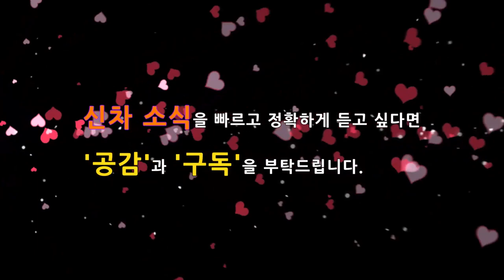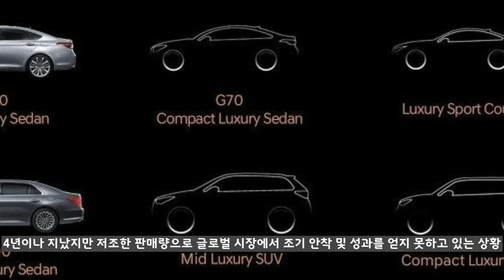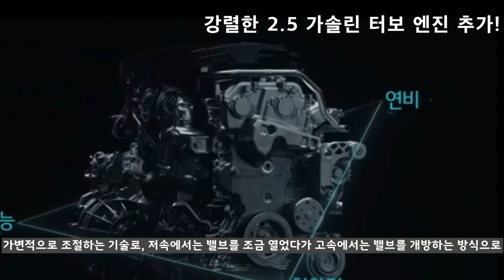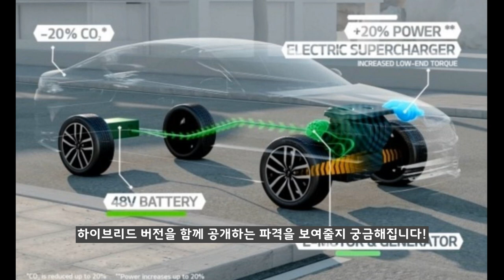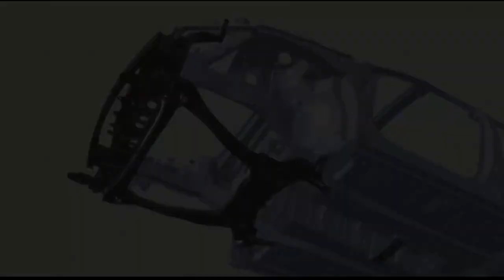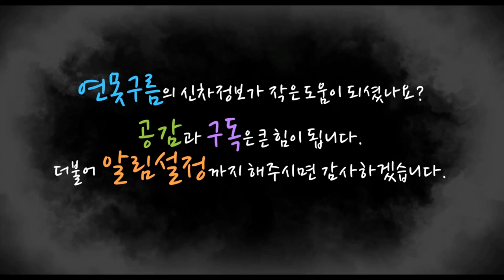2부! 제네시스 3세대 G80! 차별적인 경쟁력! Genesis 3Generation G80! luxury sedan!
제네시스 브랜드를 대표하는 G80이 3세대로 풀체인지될 예정입니다. G80은 올해 하반기에서 내년 상반기로 출시가 연기되었는데, 3세대로 출시될 제네시스 G80은 얼마나 높은 경쟁력을 갖추고 출시가 될까요? G80 2부 영상에서는 3세대 G80에 한 걸음 더 다가가 보겠습니다.